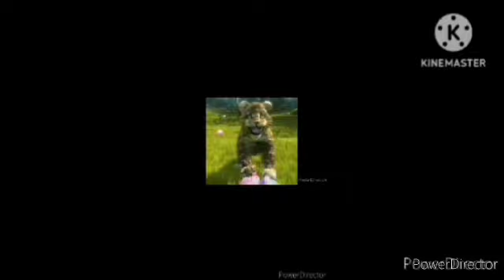I'm Playing a Toy Pig For Adorableness Cuteness.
I'm Playing My Toy WartHog For Adorableness, From Kinectimals, Enjoy! Everyone!